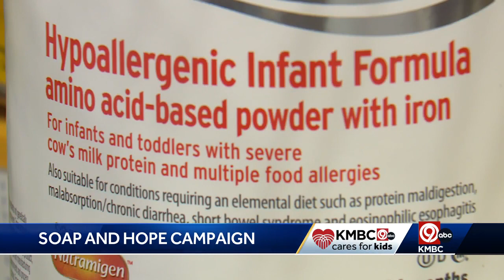KMBC 9 teams up with Giving the Basics for Soap and Hope Campaign